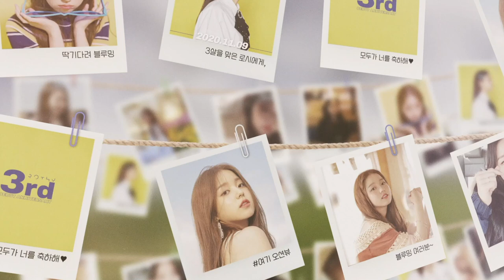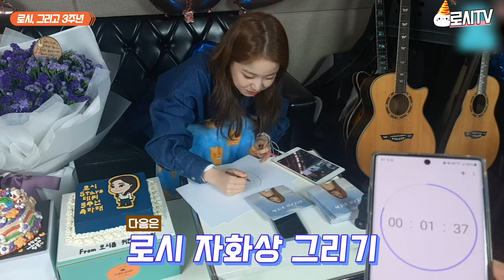로시TV | 나도 이제 3년차 가수라구~?😎 데뷔 3주년 브이로그🎉 (+스페셜 이벤트🎁) | EP.21 | Rothy's 3rd Anniversary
이번 '로시 데뷔 3주년' 이벤트는 로시 팬카페 회원 [블루밍] 자격인 분에 한해 참여 가능합니다.
비회원이신 분은 팬카페 가입 및 등업 완료 후 참여하실 수 있습니다.

이벤트 참여 방식에 관한 내용은 팬카페 내 [이벤트] 게시판을 참고해 주세요! (추후 공지 예정)